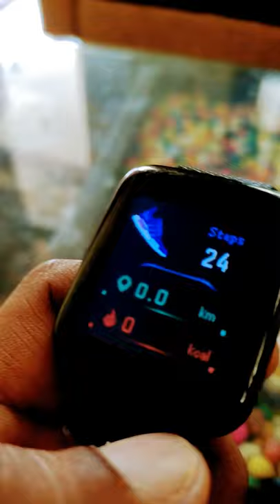FitPro Smart Watch